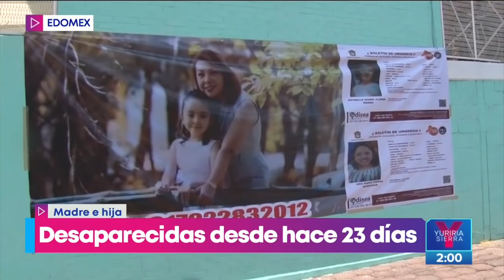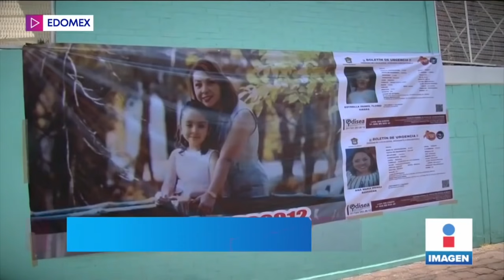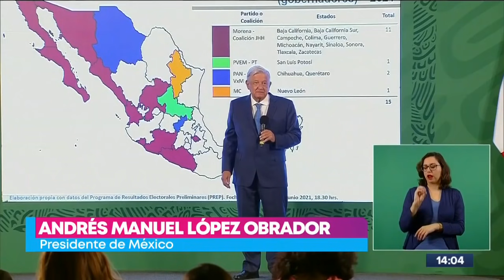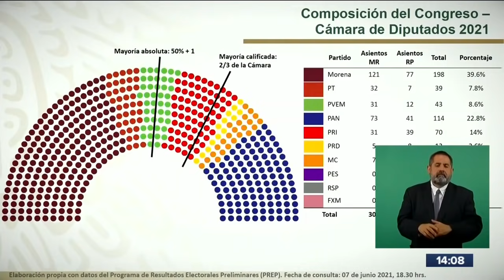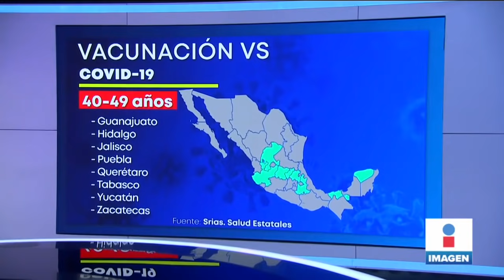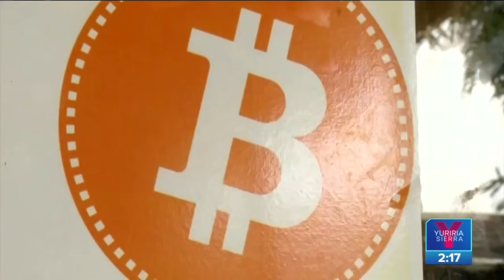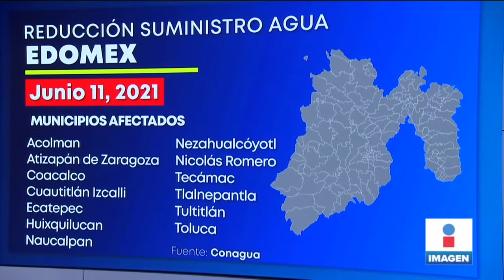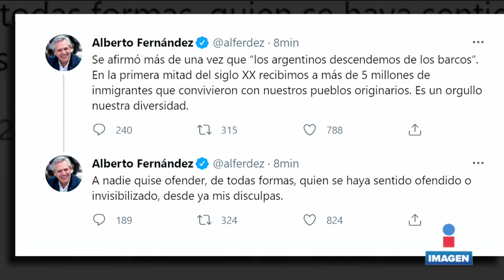Noticias con Yuriria Sierra | Programa completo 9 de junio de 2021